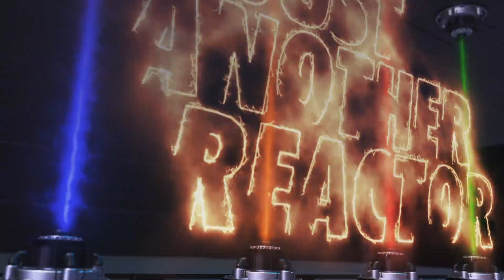Just Another Reactor reacts to Cackra Khan - Tennessee Whiskey (Chris Stapleton Cover)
In this video I react to Cackra Khan - Tennessee Whiskey (Chris Stapleton Cover)

Support for this channel is greatly appreciated.